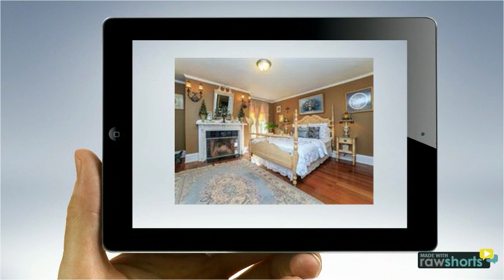116 Ave., Chelsea, MA